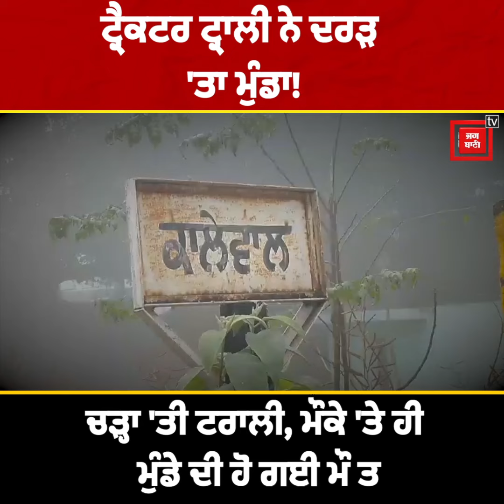ਟ੍ਰੈਕਟਰ ਟ੍ਰਾਲੀ ਨੇ ਦਰੜ 'ਤਾ ਮੁੰਡਾ! ਚੜ੍ਹਾ 'ਤੀ ਟਰਾਲੀ, ਮੌਕੇ 'ਤੇ ਹੀ ਮੁੰਡੇ ਦੀ ਹੋ ਗਈ ਮੌ ਤ